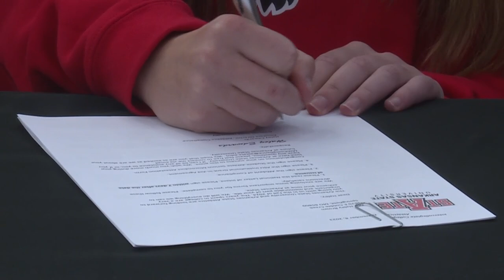O-Zone: Springfield Catholic Signing Day